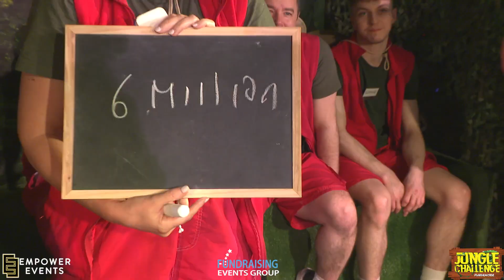JUNGLE Fundraiser | HIGHLIGHTS VIDEO | Blessington GAA